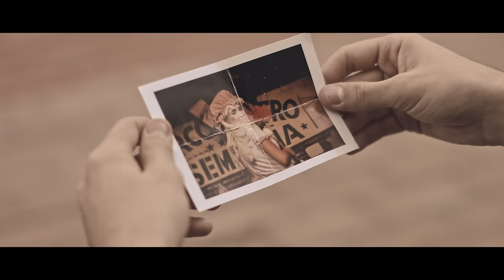Conrado e Aleksandro - Chorando Mamado (Clipe Oficial)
Composição: Diego Kraemer, Tiago Marcelo, Vine Show.
Produção Musical:Flávio Guedes
Direção: Junior Jacques
Edição: Jacques Vídeo
Gravadora: Som Livre